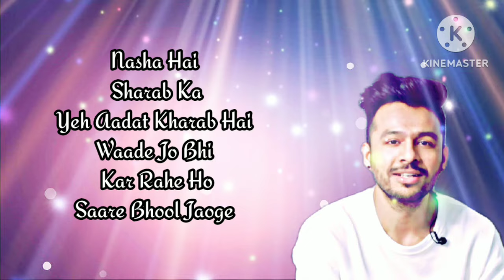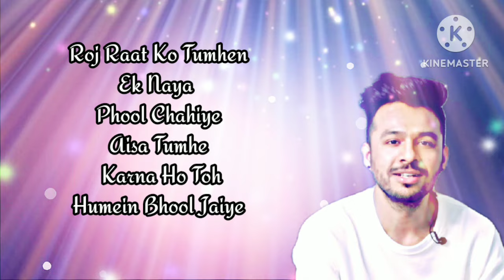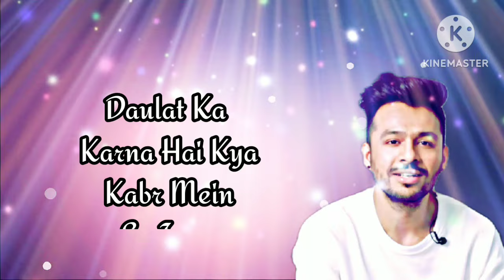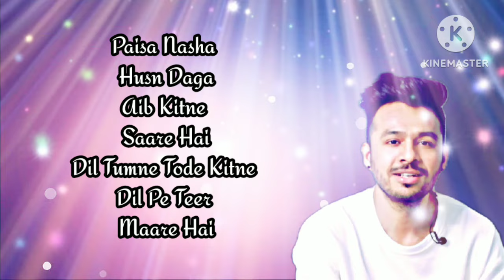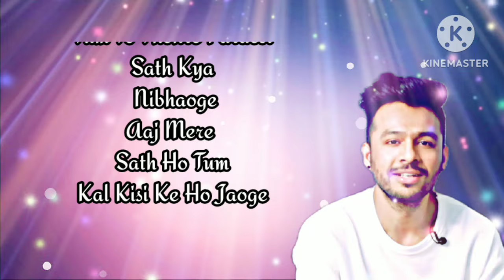Saath Kya Nibhaoge || Tony Kakkar || (Slowed+Reverb)With Lyrics.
Song-"Saath Kya Nibhaoge"
Singer-Tony Kakkar.
Lyrics-Tony Kakkar.
Video Edited By-Aaron Alwis.

Song-"Saath Kya Nibhaoge"
Singer-Tony Kakkar.
Lyrics-Tony Kakkar.

Abhi Abhi Mile Ho Ji
Pehli Mulakaat Hai
Hum Toh Kaise Karein Yakeen
Abhi Toh Shuruaat Hai

Nasha Hai Sharab Ka
Yeh Aadat Kharab Hai
Waade Jo Bhi Kar Rahe Ho
Saare Bhool Jaoge

Tum To Thehre Pardesi
Saath Kya Nibhaoge
Aaj Mere Saath Ho Tum
Kal Kisi Ke Ho Jaoge

Roj Raat Ko Tumhen
Ek Naya Phool Chahiye
Aisa Tumhe Karna Ho Toh
Humein Bhool Jaiye

Humein Bhool Jaiye

Humne Jo Bhulaya Tumhe
Bada Pachtaoge

Dil Nahi Tum Dekhte Ho
Paisa Paisa Karte Ho
Hum Pe Marna Bhool Gaye
Paise Pe Tum Marte Ho

Daulat Ka Karna Hai Kya
Kabr Mein Le Jaoge

Tum To Tehre Pardesi
Sath Kya Nibhaoge
Aaj Mere Sath Ho Tum

Paisa Nasha Husn Daga
Aib Kitne Saare Hai
Dil Tumne Tode Kitne
Dil Pe Teer Maare Hai

Sab Ko Chot Dete Ho
Khud Bhi Chot Khaoge